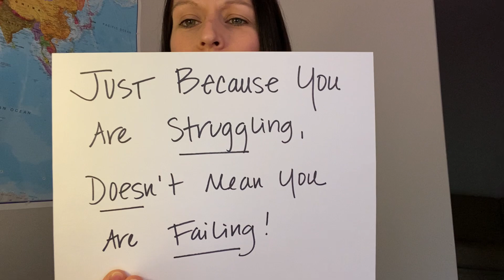Struggling isn't failing...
"Just because you are struggling, doesn't mean you are failing."

It's tempting to beat yourself up when you're going through challenges in your business. But what if the struggle is actually the GOOD stuff?!

Here's a little Mindful Moment about the joy of the struggle for all you women entrepreneurs, female founders, trailblazers, and visionaries out there!

Our mission at Hatch Tribe is to help women entrepreneurs grow powerful, purposeful and profitable businesses.

So if that's your kind of fun, welcome to the party 🎉!!!

Each week we send a newsletter to our community loaded with upcoming events, inspiring stories, and awesome resources to help you build + grow your business.

🙌 Business Growth Coaching with Hilary Johnson 🙌

If you’re an established business owner with a big vision for your business, and big goals to match, let’s talk! I work with a handful of one-on-one business coaching clients to help them build the strategy & implement the work to grow & scale their businesses to multi-6 and 7 figures.

🌴Join us LIVE at a CEO Retreat 🌴

Our bespoke, curated retreats for women entrepreneurs & business owners are the perfect opportunity to work ON your business versus IN it. Surrounded by other passionate women entrepreneurs & business owners, you’ll be guided through powerful work and play sessions to help you tap into your bigger vision, your mission, and your impact.

💪 Join the CEO Society Mastermind 💪

If you currently run a multi-6 or 7 figure business, and you’re looking for a powerful group to support your growth, this is for you. The CEO Society is an elite mastermind group for established women entrepreneurs & business owners who are on a mission to increase their income & impact…and RISE into their highest potential!

FREE TRAINING FOR ENTREPRENEURS & BUSINESS OWNERS:

🌟 FREE TRAINING 🌟Vision Setting Workshop for Entrepreneurs & Business Owners 🌟

💸 FREE TRAINING 💸 How to Sell Even If You Don’t Love Sales 💸

🚀 FREE TRAINING 🚀 How to Scale Your Business with Ease 🚀

BUSINESS TOOLS WE RECOMMEND:

👯‍♀️ Host Your Online Programs, Courses & Membership Site with Kajabi

🎨Creative & Website Design with 99Designs - Get $20 Off Your First Design

🖥️ Beautiful Time Saving Drag & Drop Templates with Basil & Bark

💻 Design a Brilliant Website that You Can Edit Yourself with Squarespace

📸Professional Stock Photography for Entrepreneurs with Styled Stock Society